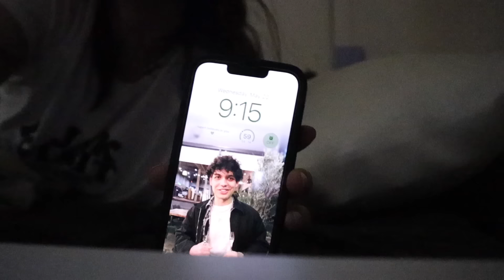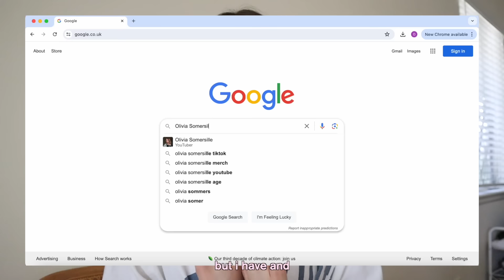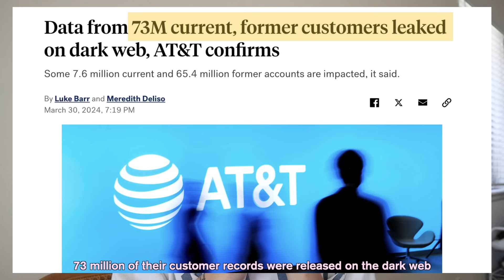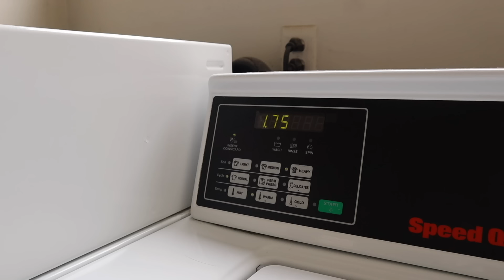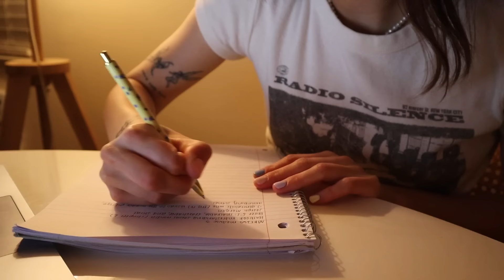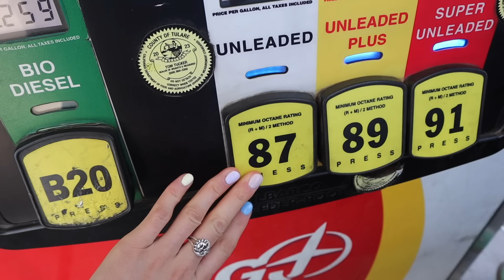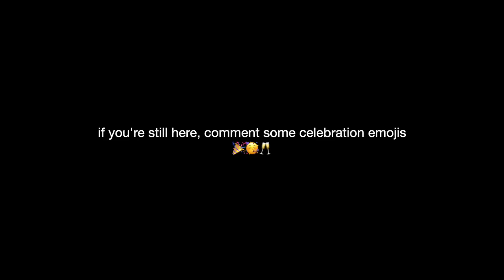my mom’s epic 50th birthday weekend (& an apartment reset)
hihi so sorry for no video this past sunday, i was with in my hometown with my family! here's the vlog from my mom's birthday weekend :) my apartment was in desperate need of a reset before i left so i did lots of cleaning & homework, then a 5 hour drive the next day (shoutout to celsius i literally could not have survived without the caffeine). i had such a great time with my family so i hope you enjoy the video!!

if you see this, comment one of these emojis "🎉🥳🥂"